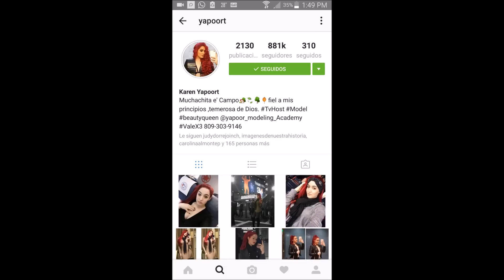Karen Yapoort disfrutó el batazo ganador de Edwin Encarnación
Aunque la presentadora de TV, Karen Yapoot, no ha confirmado su relación con la estrella del béisbol Edwin Encarnación, anoche se le vio disfrutar del batazo ganador de su pareja.

Encarnación en el undécimo inning le anoche un triunfo de 5x2 a los Azulejos de Toronto sobre los Orioles de Baltimore y el boleto de comodín para la primera ronda de lo playoffs en la Liga Americana.

Segundos después de dar el palo y recorrer las bases, el director de cámara de los Azulejos de Toronto enfocó a la pelirroja disfrutando.